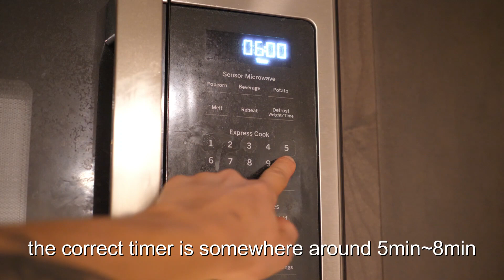Cooking Ramen & Half Boiled Eggs | Full tutorial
hey guys this account is compromised so I started a new channel that I will make sure is secure